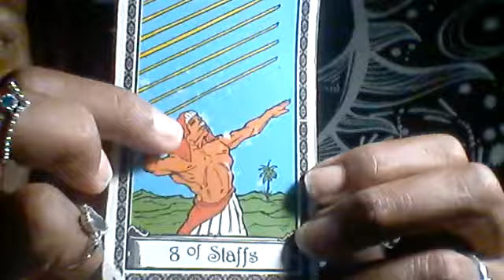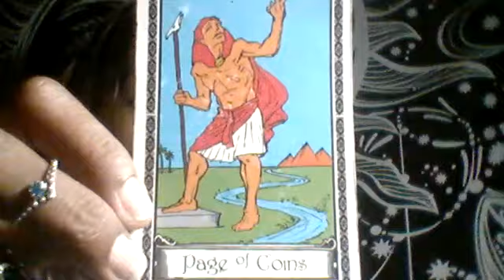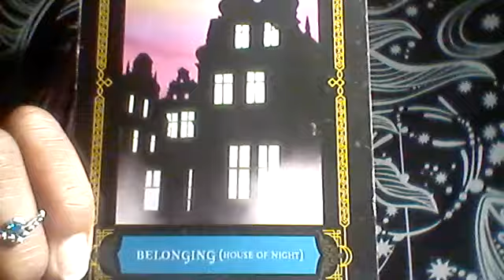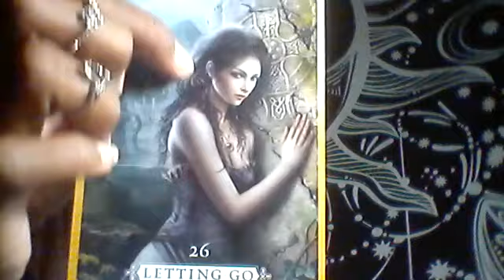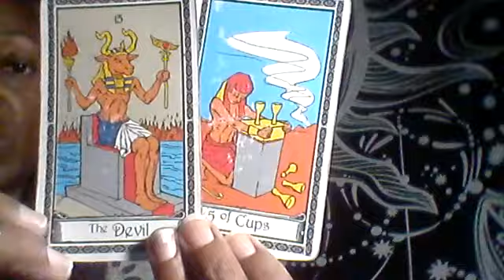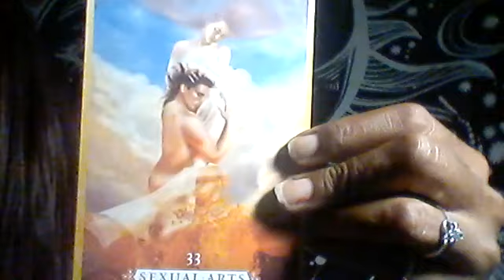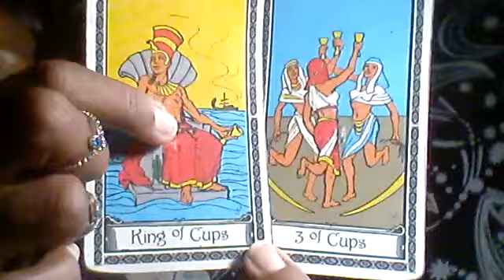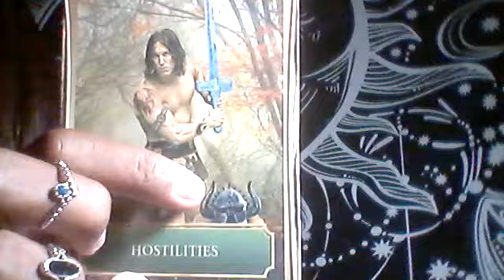LEO(HEALING)COMMUNICATION IS INCOMING, SUCCESS, WHO WANTS TO STOP YOUR SHINE?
Welcome to Enlightened Mystic Essentials! This video is here to inform LEO of the HEALING they will face along their journey in JUNE.